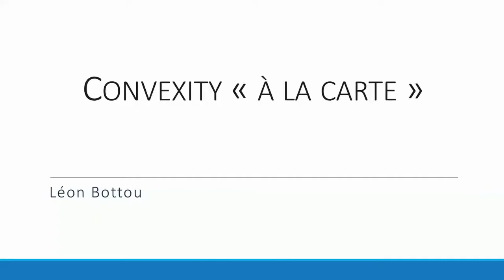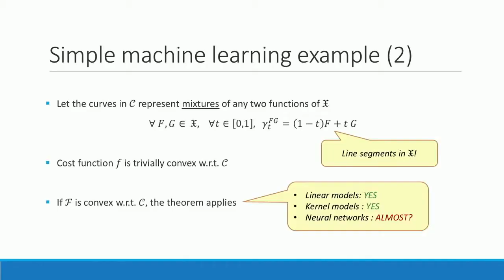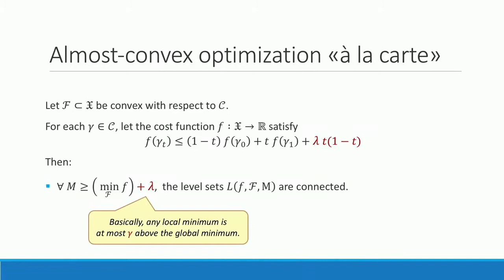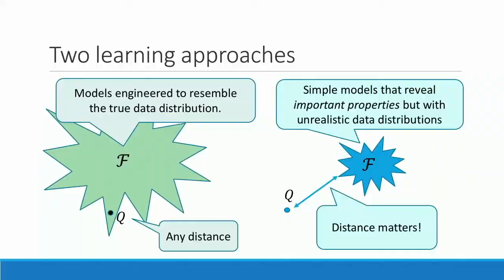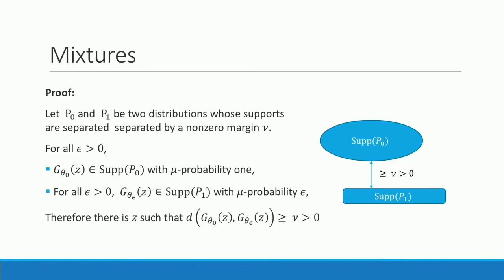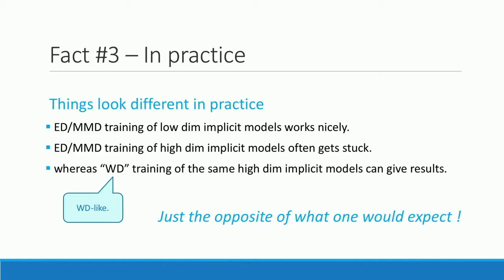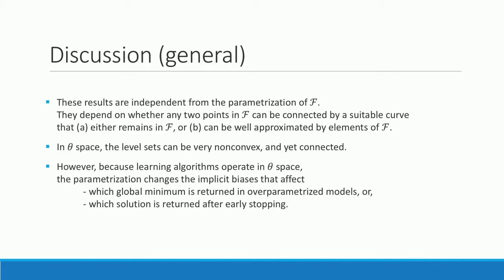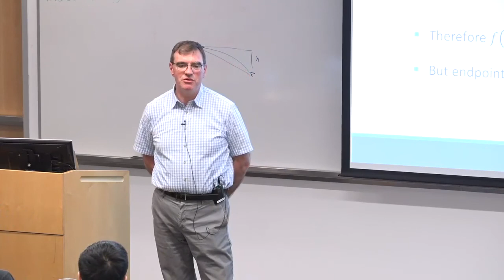AI Institute "Geometry of Deep Learning" 2019 [Workshop] Day 1 | Session 3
Deep learning is transforming the field of artificial intelligence, yet it is lacking solid theoretical underpinnings. This state of affair significantly hinders further progress, as exemplified by time-consuming hyperparameters optimization, or the extraordinary difficulties encountered in adversarial machine learning. Our three-day workshop stems on what we identify as the current main bottleneck: understanding the geometrical structure of deep neural networks. This problem is at the confluence of mathematics, computer science, and practical machine learning. We invite the leaders in these fields to bolster new collaborations and to look for new angles of attack on the mysteries of deep learning.

2:00 PM - 3:00 PM | Leon Bottou, Facebook